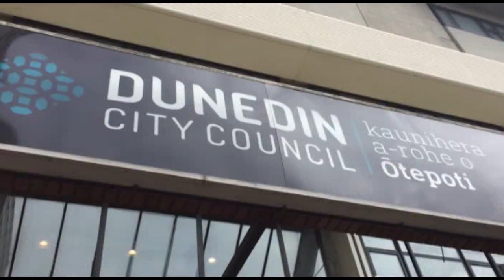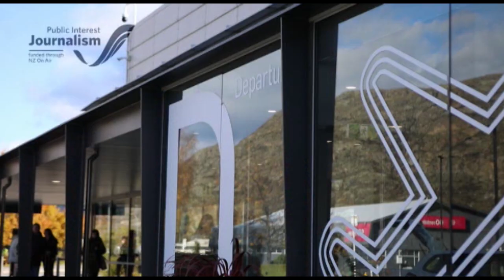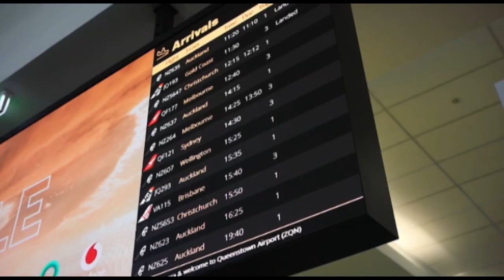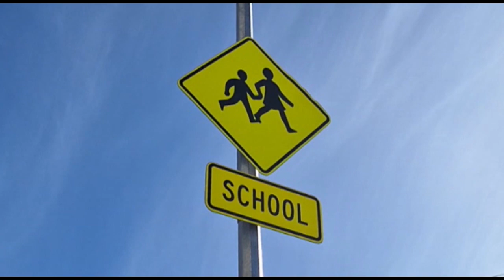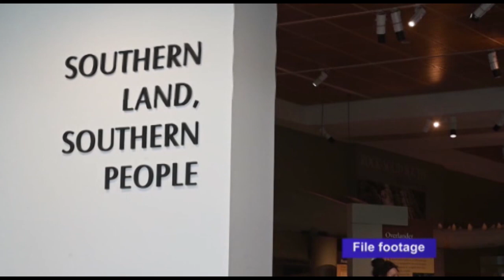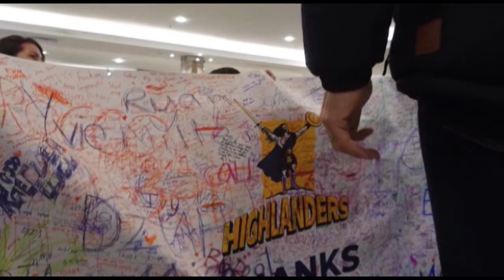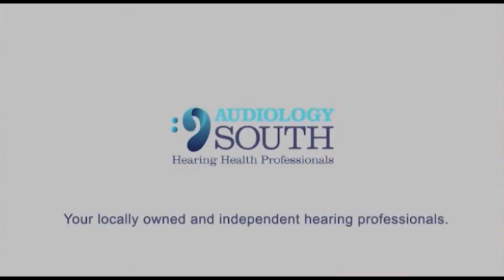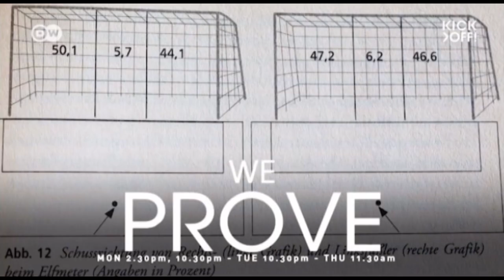The South Today Bulletin: Wednesday, May 24, 2023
Nightly news bulletin from Wednesday, May 24, 2023.

Top stories: A new era could be dawning for an historic Dunedin castle as the city council grants building consents; Queenstown Airport asks for public input to its master plan as it forecasts increasing passenger numbers; and residents in Alexandra and Clyde look forward to better tasting tap water, after major upgrades.